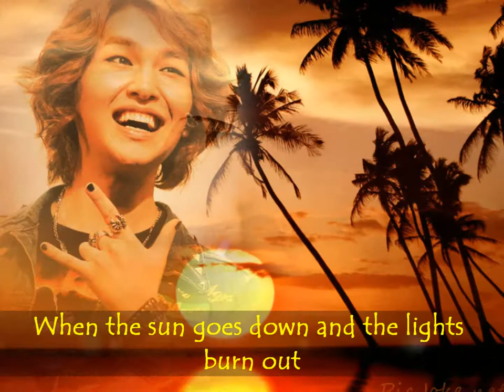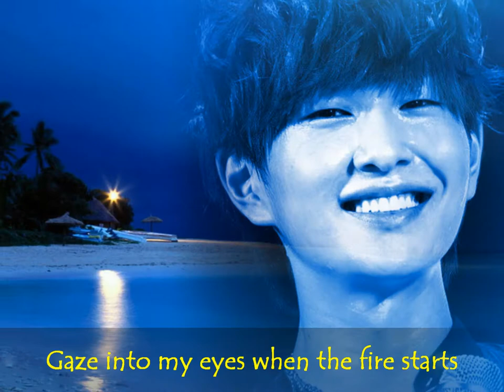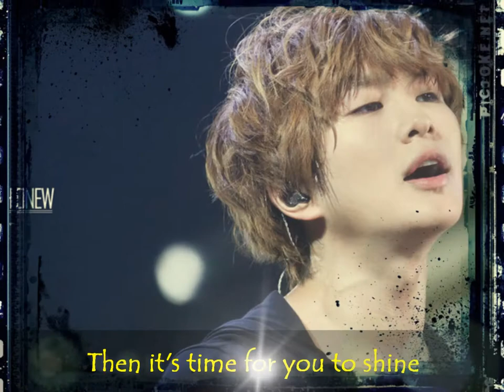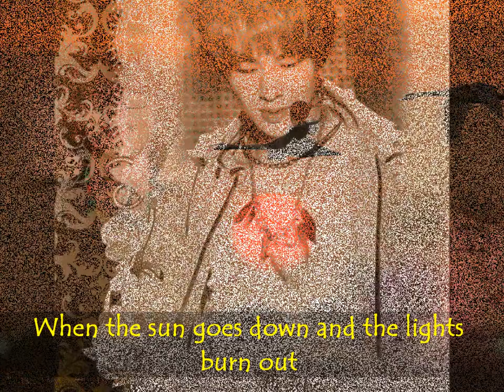Dazzling Onew is brighter than a "Shooting Star"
It's better to watch in 1080p HD ^__^
Thank you so much all sources of original pictures and a song of "Owl City" - Shooting Star.
Just made this video because of the happiness with Dazzling Onew.
by @Taya_ONEW